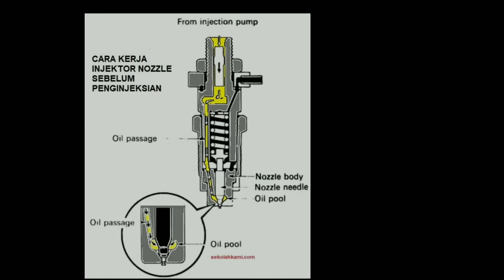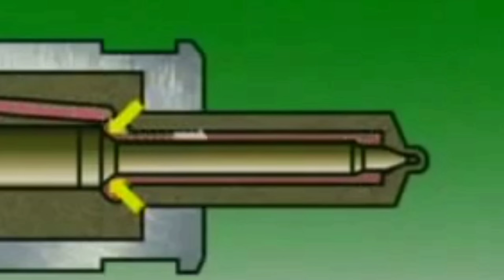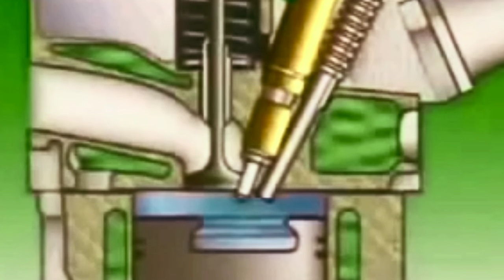cara kerja injektor pada mesin diesel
sistim kerja injektor pada mesin diesel
prinsip kerja injektor pada mesin diesel
langkah kerja injektor pada mesin diesel
cara merawat injektor pada mesin diesel

pada mesin diesel dan komponennya
Dalam kerja proses pembakaran di mesin diesel, fungsi injektor sangatlah penting perannya. Dalam hal ini komponen dalam injektor berkaitan fungsi dengan fungsi pengen jeksian
Injektor bahan bakar merupakan salah satu komponen utama dalam sistem mesin diesel. Fungsi feul  injektor adalah untuk mengalirkan solar dari feul injection pump ke silinder pada akhir langkah kompresi. saat piston mendekati posisi TMA. Injektor bahan bakar dirancang untuk menerima tekanan bahan bakar dari pompa injeksi bahan bakar bertekanan tinggi, untuk membentuk kabut bertekanan, yang menyebabkan suhu pembakaran di dalam silinder meningkat.

mohon dukungannya agar channel ini bisa lebih berkembang lagi ke depannya
mohon dukung dengan cara kalian tekan tekan tombol LIKE,KOMEN DAN SUBSCRIEB dan jangan lupa nyalakan lonceng notifikasinya agar tidak ketinggalan video selanjutnya